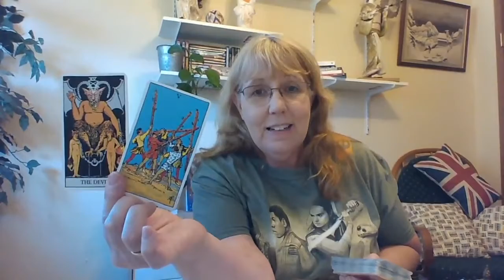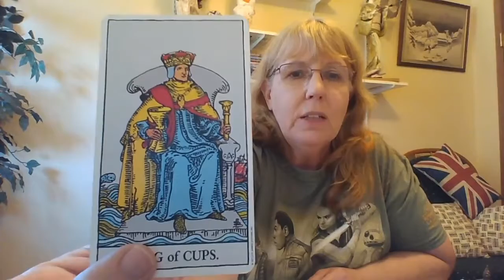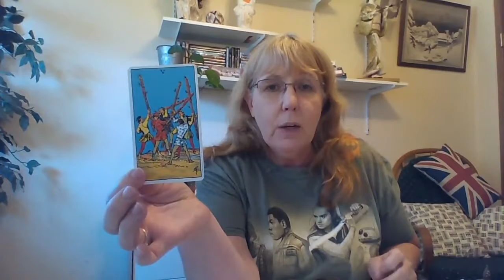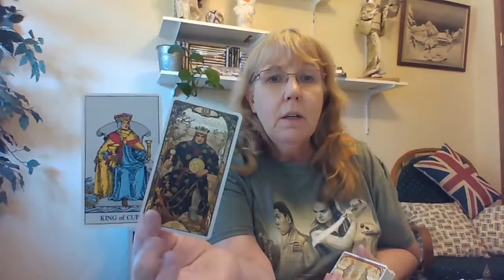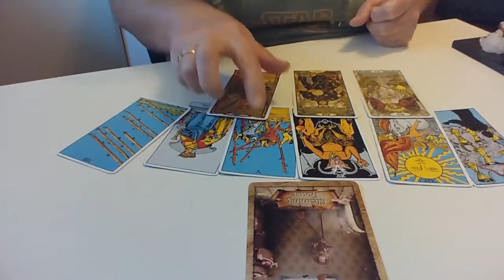PISCES July 20-26, Intuitive+ TAROT READING; CLEANING HOUSE, Getting everything in balance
PISCES this Intuitive + Tarot Reading for the week of  7/20 - 7/26

There is a lot of opportunity coming up of earth and spirit decisions. which are you going to choose? Stay focused on how you are making  your decisions, as the Devil card wants to keep you confused. Where are you making your decisions from your heart, spirit or mind? Let's find out.

For NEW VIEWERS:
My Readings are different from most Tarot Readings as my readings (I call sessions) are based 1st and upmost on intuition from the highest power. I have extremely high intuition and I use the cards to validate what I am downloaded/messages,energies,vibrations, the Divine wants to share to what is happening at the moment and what tools a person can use to help them get through a challenge or what guidance they may need.

READINGS: are done weekly as energies and vibrations change on how you make decisions and choices through your week.

QUESTIONS, BOOK A SESSION or INTUITIVE READING, please go to;

DECKS USED:
   Oracle:  The Enchanted Map by Colette Baron-Reid
   Tarot Deck: Golden Art Nouveau Tarot  by Lo Scarabeo, Torino- Italy
   Tarot Deck:  Original Rider-Waite Tarot * WR78
 Balance and Transform your MIND, SPIRIT & BODY through my Coaching, Education & Tools. View ALL FREE VIDEO"S  on my Website or YouTube Channel.
     YouTube Channel-- 'Get Balanced 2020’-Patti Hall